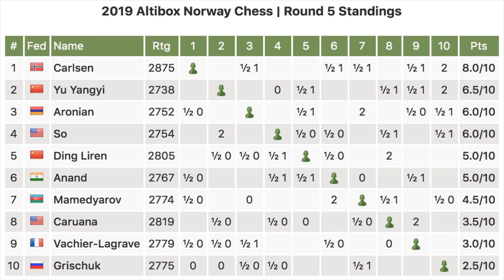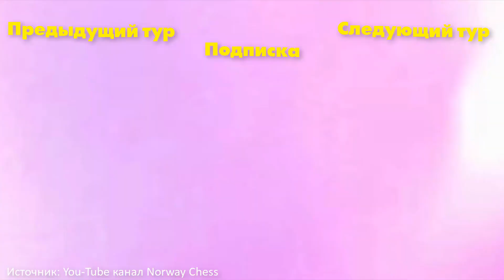ШАХМАТЫ. СУПЕРТУРНИР ALTIBOX NORWAY CHESS. СТАВАНГЕР 2019. ОБЗОР 5 ТУРА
📌Поддержать обзоры: Карта Сбербанка: 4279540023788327.

C 4 по 14 июня проходит супертурнир Altibox Norway Chess в городе Ставангер. 10 супергроссмейстеров играют по круговой системе. В этом году организаторы придумали необычное нововведение - в случае ничейного исхода игроки должны сыграть партию Армагеддон, где у белых 10 минут, у черных 7 и ничья в пользу черных. За победу в классическом контроле дается 2 очка, за ничью 0,5 и за победу в Армагеддон еще 1 очко. Смотрите красивую игру гроссмейстеров в шахматы на супертурнире Altibox Norway Chess в городе Ставангер в 2019 году! В этом видео вы увидите обзор 5 тура.

В пятом туре играют:
Дин Лижень - Левон Аронян
Максим Вашье-Лаграв - Магнус Карлсен
Шахрияр Мамедъяров - Александр Грищук
Уэсли Со - Виши Ананд
Ю Янгуй - Фабиано Каруана